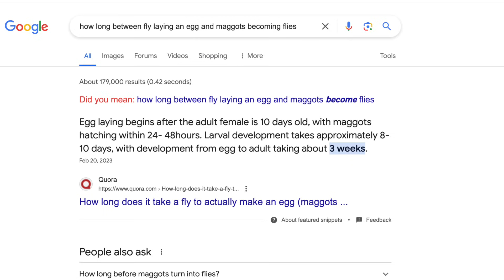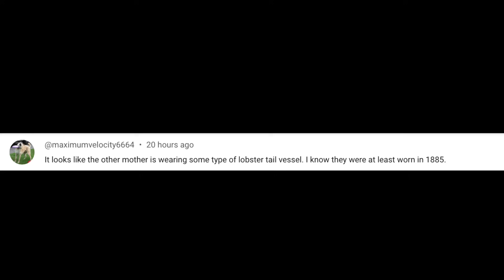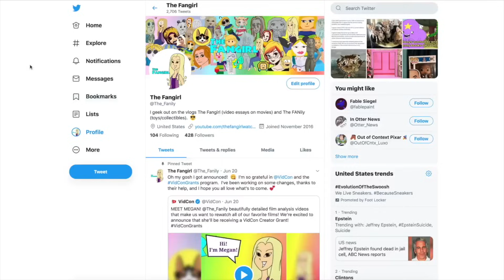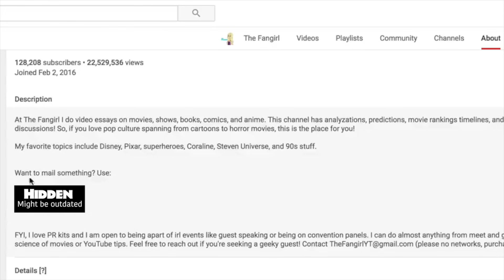PROOF IT'S ALWAYS THE OTHER WORLD! Coraline Explained - Scene 26 | The Fangirl Scene-ic Saturdays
Sign up for my FREE newsletter to keep in the loop